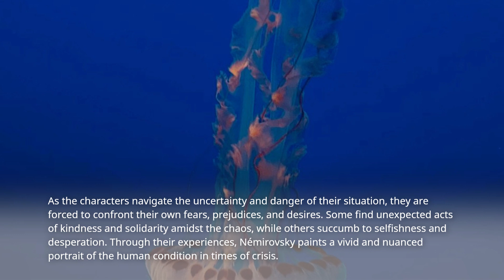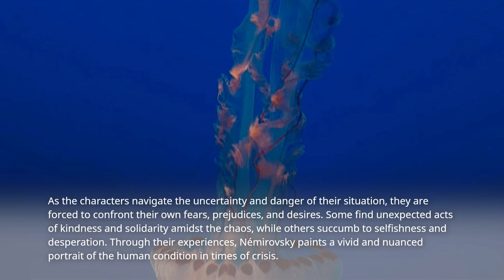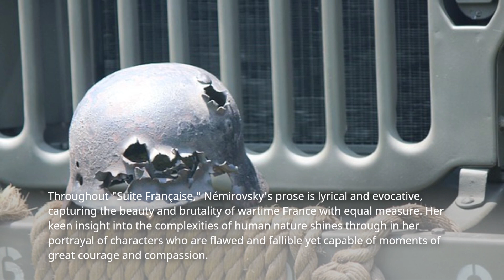Short Summary About a Book Suite Francaise by Irene Nemirovsky In Under 5 Minutes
Hello, literature enthusiasts! Today, we're delving into the profound and captivating world of 'Suite Française' by Irène Némirovsky. In this video, we'll journey through the tumultuous landscape of World War II France, exploring the lives of diverse characters grappling with love, loss, and survival amidst the chaos of war. Join us as we unravel the poignant narrative of 'Suite Française,' a powerful testament to the resilience of the human spirit in the face of adversity. Get ready for a condensed plot summary that will transport you to the heart of wartime France!